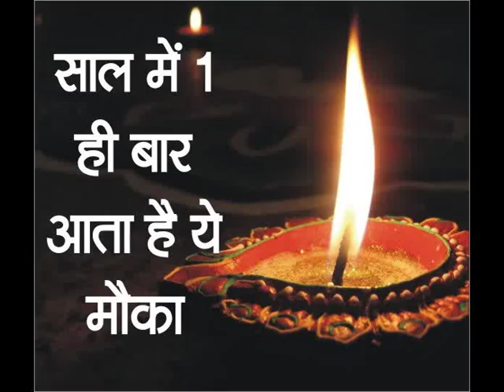Images for diwali hd/